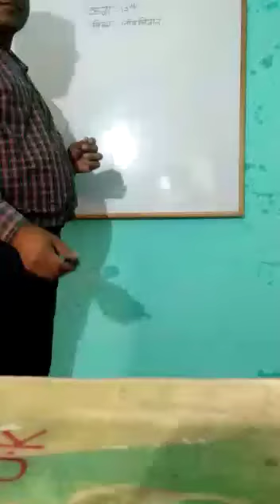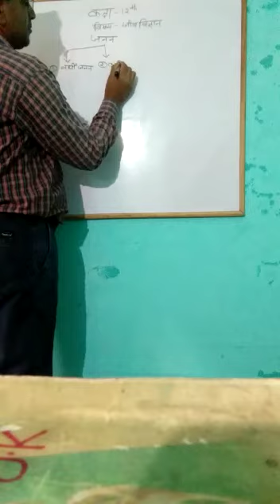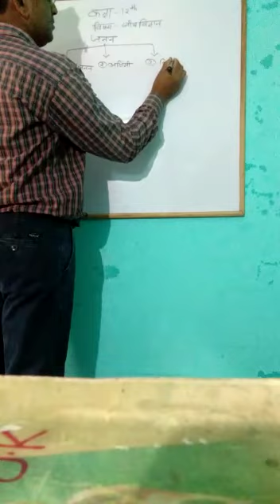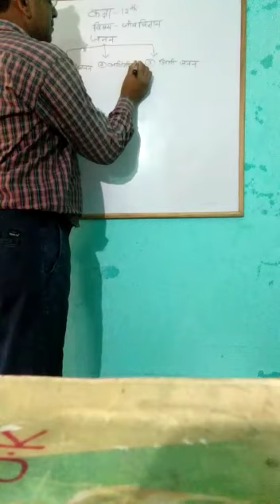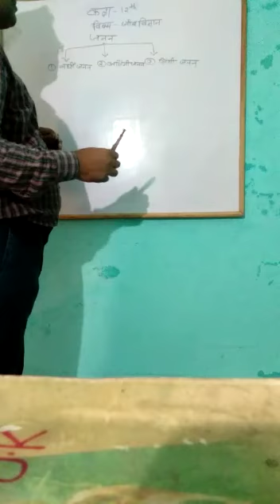23 April 2020